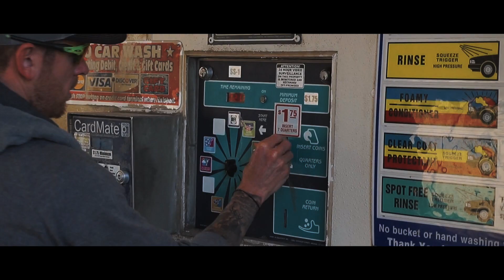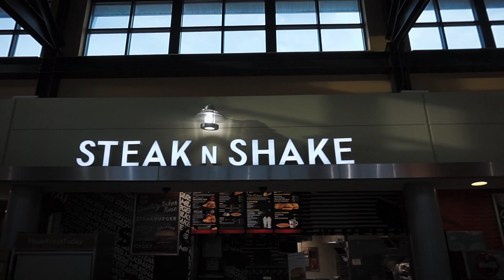VLOG- American Muscle 2019- Mustangs, Jet Cars, and more!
Our trip to the American Muscle Mustang show at Maple Grove Raceway!